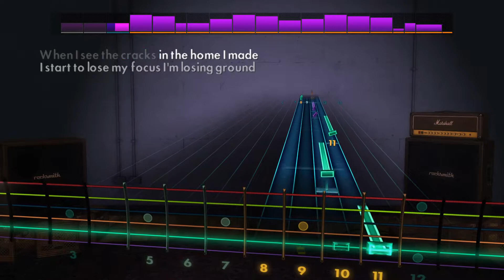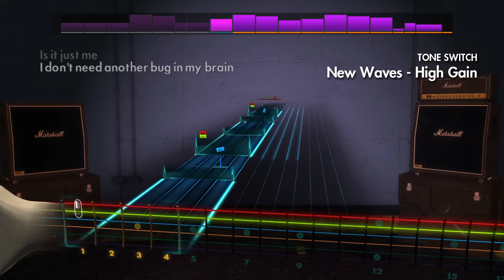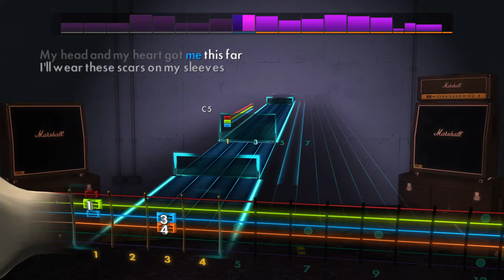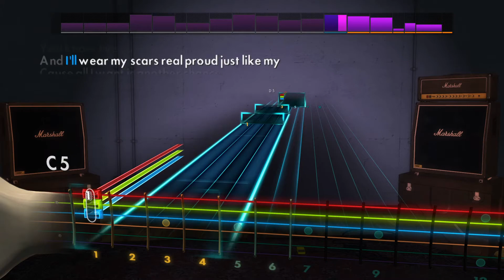Rocksmith CDLC | Dream State - New Waves (Bonus Lead Guitar)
C# Drop B tuning.